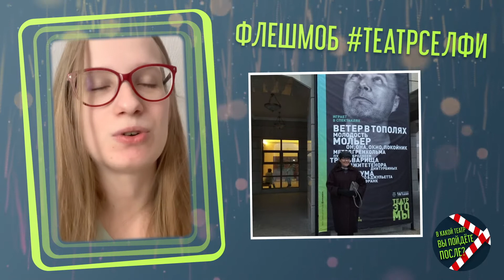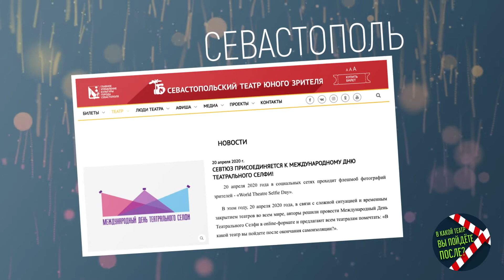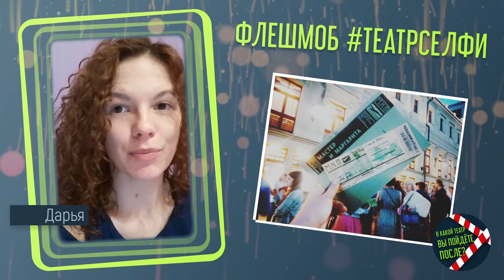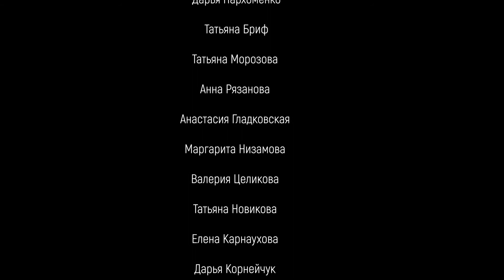ТеатрСелфи2020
Как прошел World Theatre Selfie Day (Международный День Театрального Селфи) в 2020 году в формате онлайн? Из-за мировой самоизоляции театралы мечтали о возвращении в театр и «постили» фото с новым хештегом СкучаюПоТеатру2020. Молодой праздник объединил более 500 человек, флешмоб театральных селфи поддержали не только в Москве, но и в Тюмени, Владимире, Санкт-Петербурге, Севастополе, Берлине, Великих Луках, Ижевске, Орле, Тамбове, Ногинске. Как все было? Смотрите мобильный репортаж. Авторы идеи праздника – сетевое издание о театре Медиа-проект АRTИСТ и Международный Театральный фестивальный Союз. В 2020 году в организации проекта принимали участие студенты 4 курса Института МассМедиа РГГУ.